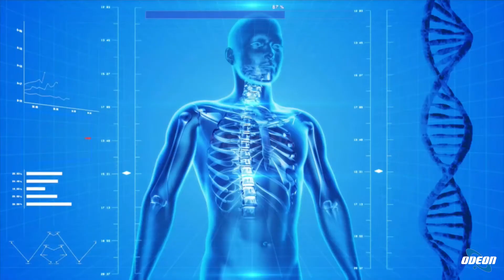Dott.ssa Gabriella Rosone, Presidente Associazione Nexus: Relazioni e Cultura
In questa puntata, è stato presentato Nexus, un'associazione culturale e un centro clinico a Pinerolo e Torino che si occupa di temi relazionali e comunicativi. Le dottoresse Fornero e Rosone, rispettivamente socia fondatrice e presidente dell'associazione, hanno illustrato il lavoro svolto, che include iniziative culturali, sociali e cliniche. Nexus promuove conversazioni a tema, coinvolgendo esperti per coniugare scienza, cultura e divulgazione. Sono stati evidenziati progetti importanti come il sostegno al ruolo genitoriale e la prevenzione del bullismo a scuola. Il centro clinico si distingue per l'utilizzo di tecniche innovative, come la biofeedback musicale, in abbinamento alla psicoterapia. L'approccio è caratterizzato da una solida impostazione psicodinamica integrata con conoscenze neuroscientifiche. Si è sottolineata l'importanza del lavoro relazionale e psicoanalitico nel raggiungimento dei risultati desiderati.